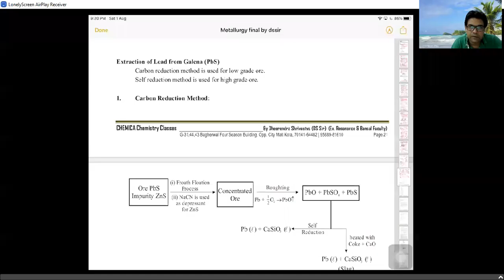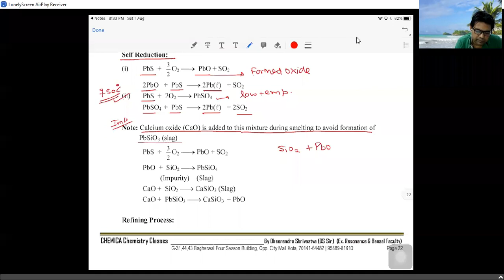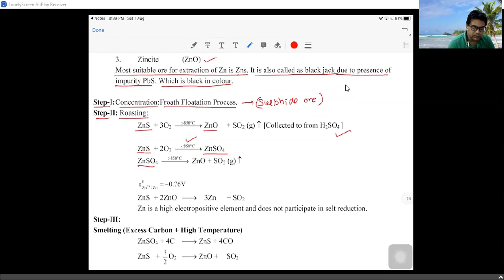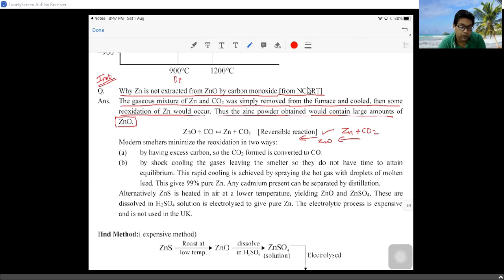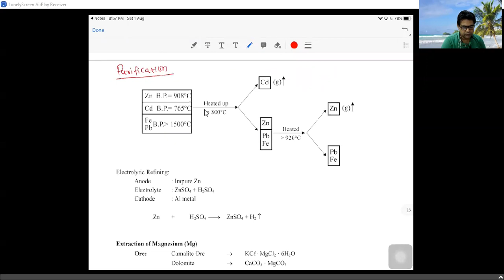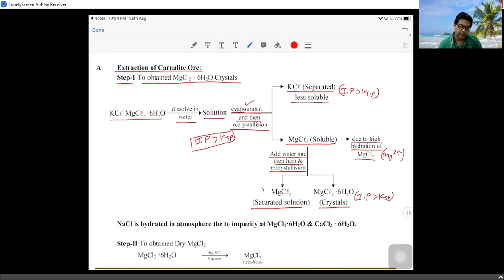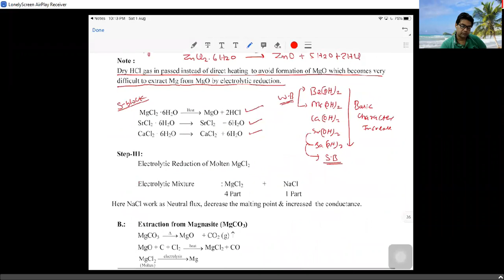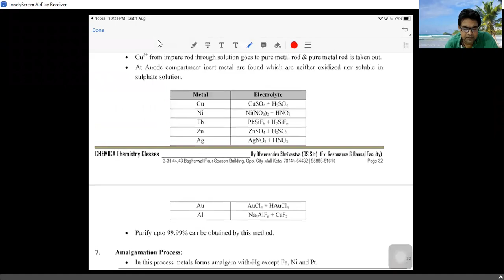Metallurgy Lecture-8( Extraction of Lead, Zinc and Magnesium)